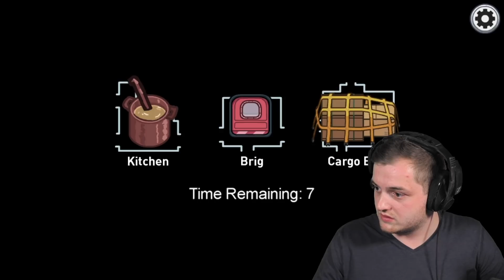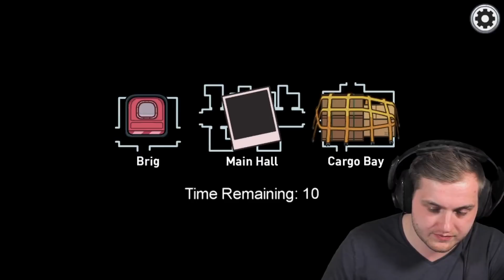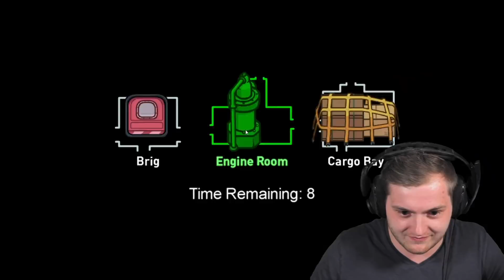😂😳 Zu LOST für die NEUE MAP und ALLE SCHREIEN mich AN?! | Mein Glurak Buddy Fabo muss "proof" sein!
Zu lost für die neue Map und alle schreien mich an?! (Among Us)

Viel Spaß!

• Twitch (Livestream fast täglich ab 18/19 Uhr!)